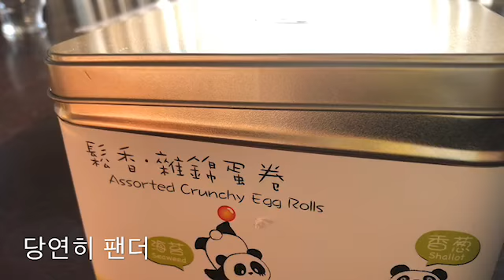[빈티지싸롱]오후의 티타임,둥글레 차Tea Time,Vintage Cup,arcopal,pyrex,알코팔,파이렉스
오후의 티타임(둥글레차,assorted crunchy egg rolls-파맛-)